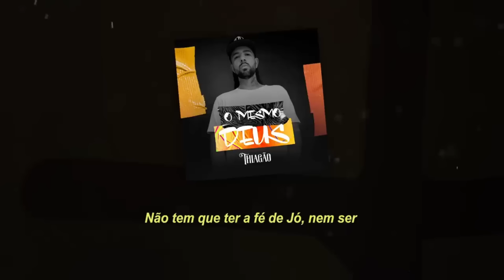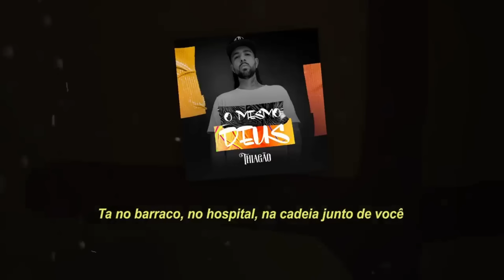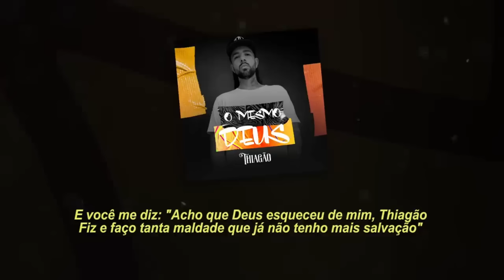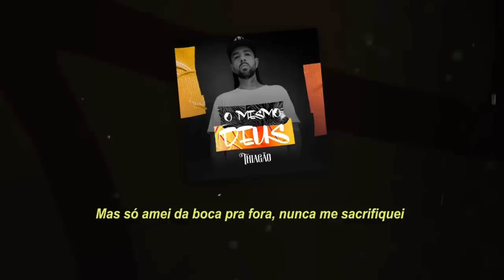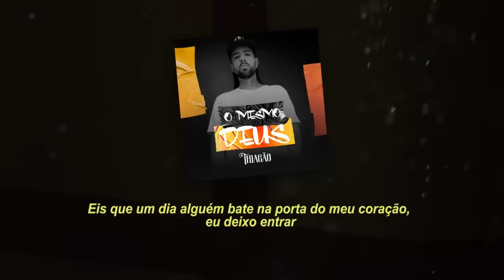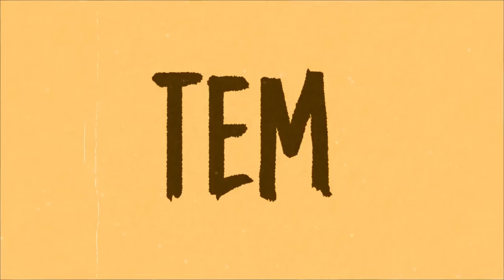Thiagão - Thiagão Primeiro Ato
OUÇA AGORA EM SEU APP FAVORITO:

Assista agora aos Clipes Oficiais das faixas do Projeto PrimeiroAto do rapper Thiagão!

01. Se eu Pudesse Falar com Jesus "0:00"
Compositor: Thiagão

02. O Amanhã Vai Ser Melhor "5:35"
Compositor: Thiagão

03. O Amanhã vai Ser Melhor PT.2 "9:20"
Compositor: Thiagão

04. O Mesmo Deus "14:20"
Compositor: Thiagão
Produtor: Thiagão

05. Nessa Guerra Aqui Ninguém Ganha "19:12"
Participação: P.N.D.K
Compositor: Thiagão

06. Ninguém Tem 15 Anos Pra Sempre "22:55"
Compositor: Thiagão

07. Guerra na Mente "27:12"
Participação: Israel Rapper
Compositor: Thiagão

08. Guerra na Mente 2 "30:40"
Participação: Arqui-Rival
Compositor: Thiagão

09. Tem Sangue em Nossas Mãos "35:30"
Participação: Mano Fler
Compositor: Thiagão

10. O Sangue dos Mártires Não foi em Vão "40:02"
Compositor: Thiagão
Produtor: Thiagão

11. Levanta da Lona "41:55"
Participação: patetacodigo43
Compositor: Thiagão

12. O Pecado Te Prometeu "46:40"
Compositor: Thiagão

13- O Bem Que Eu Quero Fazer Eu Não Faço "51:21"
Compositor: Thiagão
Produtor: Thiagão